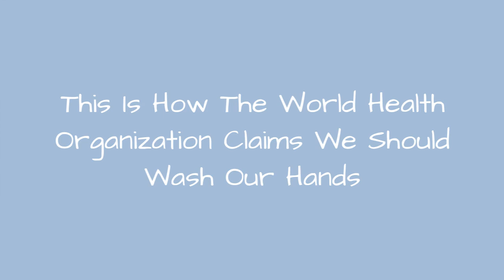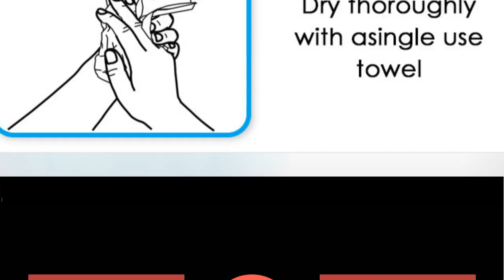This Is How The World Health Organization Claims We Should Wash Our Hands 🙃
0:00 - Intro
0:00:12 -
0:00:21 -
0:00:30 -
0:00:39 -
0:00:48 -
0:00:57 -
0:01:06 -
0:01:15 -
0:01:24 -
0:01:33 -
0:01:42 -